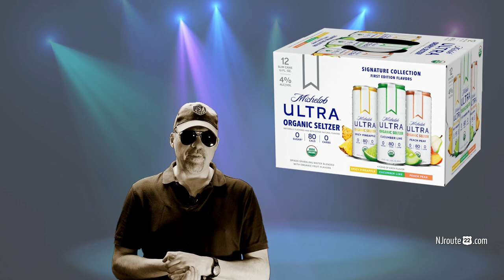Michelob Seltzer Review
Michelob Ultra Seltzer Review {VLOG}
In today’s NJroute22.com VLOG – it seems that the heavyweight champ of seltzers finally has a real contender! Michelob Seltzer!

Since we began reviewing spiked seltzers (in which Smirnoff was the first) a few years ago – Smirnoff Zero Sugar Seltzer has really held the top spot the entire time.

They got “threatened” a couple of times, but our reviews were revised, and Smirnoff remained the top-ranked seltzer of choice here at this low-carb house.

But now we really do have a bonafide competitor in the new Michelob Ultra Organic Seltzer.

The specs for Michelob Ultra Organic Seltzer
This new Michelob Seltzer rings in at 4% alcohol.

It also is one of the only seltzer without fake sugars that claims it has ZERO carbs as well as ZERO sugar!

We do not care about calories. A wasted metric that has run its course for us. Entirely useless when you are a carnivore.

What is the verdit for Michelob Seltzer?
There are a few reasons why Michelob is now literally tied for first place with Smirnoff.

One, we LOVE zero carb. That gives them major points. While 1g of carbs per can doesn’t impact our lives whatsoever, the mental benefit of having NO carbs is a plus.

Two, the flavors are great. We like the fact that they keep it simple and only have three: Spicy Pineapple, Cucumber Lime, and Peach Pear. Each one is tasty on its own, or watered-down like we prefer.

A funny thing we noticed – was that the “paltry” 4% alcohol didn’t have any noticeable negative effect. We felt the same kind of buzz as the Smirnoff’s. When you do the math – it’s such an insignificant difference. To get the same alcohol content as 9 Smirnoff’s – you’d have to drink 10 Michelob Seltzers. Who’s counting at that point?

Lastly – we could care less whether it’s “organic” or not. That type of gimmickry is for other people, not us.

The only thing that prevents Michelob Ultra Seltzer from being “UNDISPUTED” is the price. Yeah, nit-picking here – but they’re $2 more per case. Probably because of “organic.”

While we’ll still love tinkering around with other brands because we cannot stop being curious – Michelob Ultra and Smirnoff are without a doubt our two top faves.